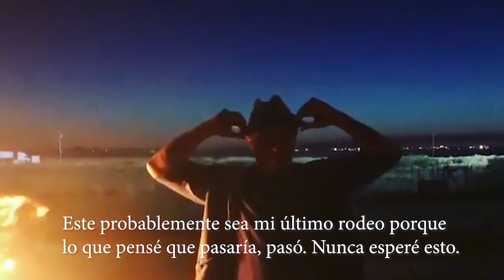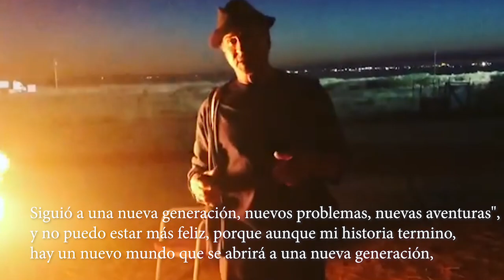Tube Radio: Daredevil, Gears of War, Cowboy Bebop, Blue Beetle, Ultraman, Call of Duty, Star Wars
En este video de Tube Radio te compartimos estas  noticias: La película de Gears of War cambia de guionista. Ya está en marcha la secuela de 'Call of Duty' con el guionista de 'Black Panther. Sylvester Stallone se despide de 'Rocky Balboa' ¿cuándo Marvel liberarán el tráiler Avengers 4:? confirman la muerte de Loki. Chris Evans seguirá como Capitán América tras ‘Avengers 4. Margot Robbie quiere a Hiedra Venenosa en las películas de Harley Quinn. Blue Beetle, primer filme de un superhéroe mexicano. Fans de Marvel están furiosos por la cancelación de Daredevil. Warner Bros hará una película de Zatanna. Star Wars Galaxy of Adventures’ es la nueva serie animada que llegará a YouTube. Ultraman, tendrá  nueva serie anime de Netflix, El anime de culto Evangelion llega a Netflix. serie live-action de Cowboy Bebop.